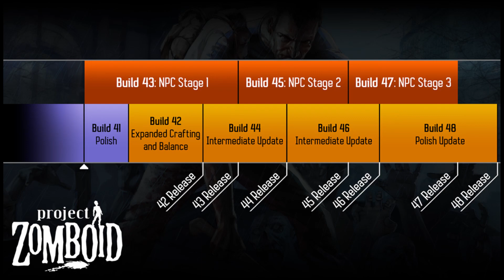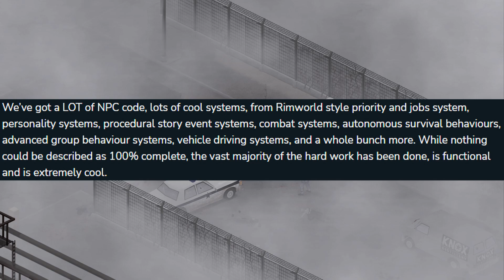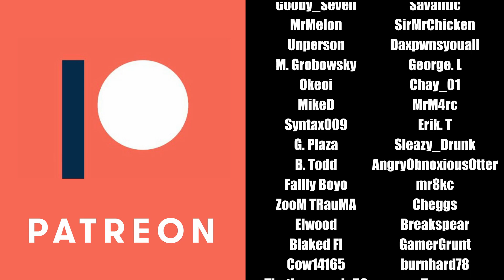Project Zomboid Roadmap Update! What's Coming For Project Zomboid in 2022? (NPC's, Crafting & More!)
In this video we take a look at the HUGE roadmap update for Project Zomboid that dropped recently, and what's coming for Project Zomboid in 2022. We talk about NPC's, crafting, progression and much more in this one, with the update being a massive list of possibilities and information. I do my best to condense that into a digestible format.

Important Links